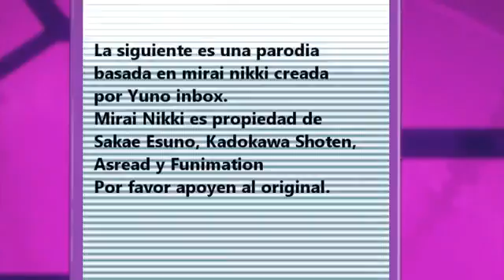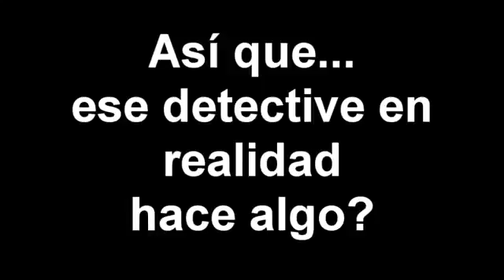Parodia de Mirai Nikki (Parte 2)